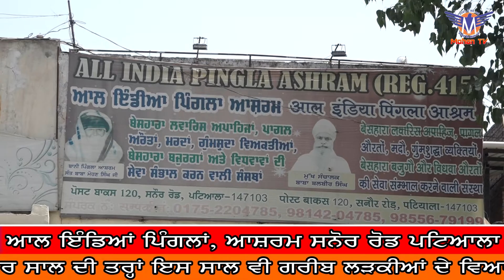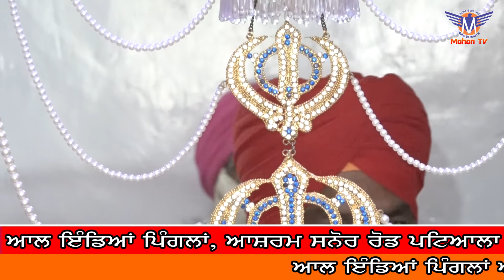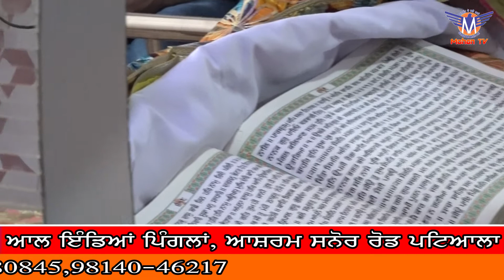Greeb Ladkian De Vivah-2020 Part-1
All India Pingla Ashram Sanour Road, Patiala